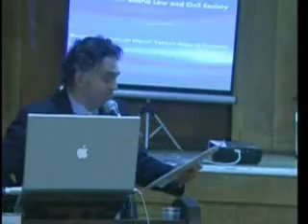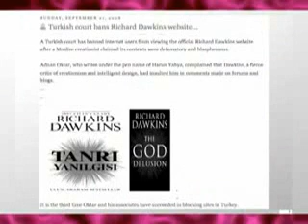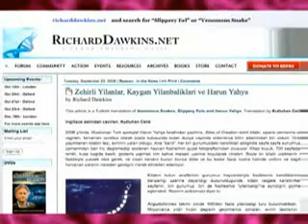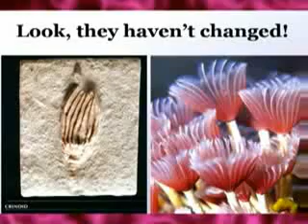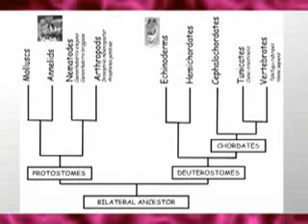Dawkins debunks Harun Yahya 1of4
Richard Dawkins debunks the publication "Atlas Of Creation" by Harun Yahya (aka) Adnan Oktar.

In September 2008 Oktar issued a challenge offering "10 trillion Turkish lira to anyone who produces a single intermediate-form fossil demonstrating evolution". Biologist PZ Myers responded: "The US government should immediately send a plane to pick up Mr Oktar, bring him to our country, and take him on a guided tour of the Smithsonian and the American Museum of Natural History, accompanied by Niles Eldredge, Kevin Padian, Jerry Coyne, Sean Carroll, and the entire scientific staff of those museums. Afterwards, they can accept the check from Mr Oktar, run down to the local bank and cash it, and use one trillion dollars to resolve the current financial crisis, seven trillion can be sunk immediately into the American educational system, and they can send the change left over to me as a reward for coming up with this brilliant plan." Oktar's offer is similar to creationist Kent Hovind's $250,000 offer[29], which has been dismissed by creationists and scientists as a misleading gimmick where those who applied for the challenge have questioned his sincerity about paying and understanding of evolution.

His latest publication, The Atlas of Creation, was published by Global Publishing, Istanbul, Turkey in October 2006. Tens of thousands of copies of the book have been delivered, on an unsolicited basis, to schools, prominent researchers and research institutes throughout Europe and the United States. The arguments used by the book to undermine evolution have been criticized as not logical while evolutionary biologist Kevin Padian has stated that Oktar has no understanding of the basic evidence for evolution.  Biologist PZ Myers wrote: "The general pattern of the book is repetitious and predictable: the book shows a picture of a fossil and a photo of a living animal, and declares that they haven't changed a bit, therefore evolution is false. Over and over. It gets old fast, and it's usually wrong (they have changed!) and the photography, while lovely, is entirely stolen."

The book contains a number of factual errors, such as the misidentification of a sea snake as an eel (two unrelated species) and in two places uses images of fishing-lures copied from the internet instead of actual species. A number of other modern species are mislabelled